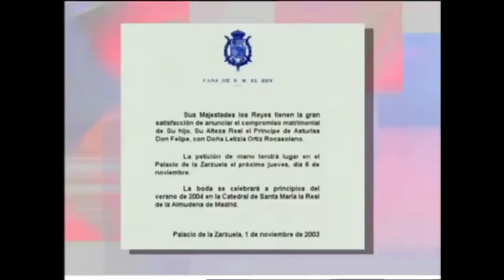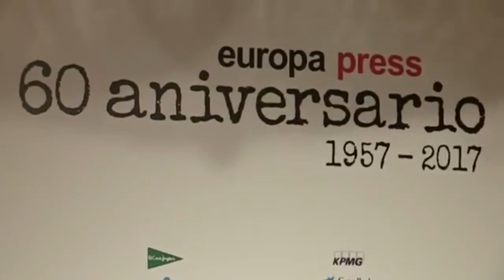Las renuncias de REINA LETIZIA ORTIZ para llegar al trono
La reina Letizia disfruta de su condición de consorte, un título que sabía que obtendría cuando conoció a un joven Príncipe Felipe. La realidad es que no estaba preparada para reinar en esos momentos, pero cual ave fénix cogió impulso, ganas y un gran esfuerzo desde el minuto uno para llegar hasta donde quería y, llegado el momento, se le exigiría: la Corona.

Pero, antes de llegar hasta donde hoy está, también tuvo que renunciar a gran parte de su vida pasada. Los sacrificios de Letizia le han llevado a enterrar a la joven periodista que hasta entonces aparecía en televisión para crear a una astuta reina.

Letizia Ortiz antes que reina fue periodista. Proviene de una extensa saga de profesionales de los medios de comunicación. Antes de soñar a ser princesa, soñó con ser presentadora de televisión y lo consiguió. Formada en el seno de una familia que vivía de la radio y de los medios, Letizia tenía, a priori, todas las cualidades para triunfar.

Los medios no estaban preparados para el anuncio de su boda con el Príncipe y ella misma tampoco. Antes de llegar al altar tuvo que hacer frente a serios problemas, entre ellos un accidente en el túnel de la M-30 días antes de que se produjera el anuncio. Letizia conducía a toda velocidad en los que serían sus últimos días de trabajo.

Los medios de comunicación no se hacen eco, pero desde que Letizia accedió al trono, sale más que nunca. Con discreción y sin levantar sospechas, cambia los tacones por los vaqueros y recorre sus exposiciones preferidas. Le apasiona el arte y la cultura, siempre que sus obligaciones lo permiten sale de palacio.

No sólo sale al cine cada mes con su marido, la vemos con un look informal o de concierto con sus amigas. Como cualquier mujer de su edad, tiene un gran interés por hacer crecer sus hobbies y ser el ejemplo que quieren sus hijas. Deben verla como la madre que es, más allá de la reina que demuestra ser.

Las normas de  palacio son muy estrictas, a las seis y cuarto debe sonar el despertador y todo el mundo ponerse en pie. Nadie se queda en cama, la rutina es algo importante para la Reina. Letizia se levanta para recibir a su peluquera de confianza, es la misma que tenía en televisión. Conoce perfectamente sus gustos y la deja impecable.

Una vez las niñas se han marchado empieza su rutina de tareas pendientes. Revisar su agenda o preparar sus estilismos para actos oficiales. Cada salida de la Reina está perfectamente calculada, nada se puede dejar al azar. Siempre ha sido una persona muy metódica, traslada sus aptitudes de periodista a la Casa Real.

Ella misma escribe sus propios discursos. Lo hace con sumo cuidado y con el tiempo necesario, se ha creado un propio estilo más allá de los consejos de su marido. Ella también intenta ayudarle a escribir sus comunicaciones públicas. Son un equipo que se sirve del jefe de la Casa Real para acabar de cuadrar sus escritos.

Letizia por sí sola es a día de hoy protagonista. En una entrevista con su compañero de cadera Alfredo Urdací dijo que lo que más le había costado a Letizia de su nueva vida era asumir el papel secundario que tendría. Dar un paso hacia atrás y ofrecer a su marido su apoyo incondicional desde sus funciones.

Desde la Letizia inicial que quería hablar comunicase y hacer callar al príncipe a la esposa y madre hay un paso. Letizia ya es toda una experta en casa real, parece que haya nacido en el seno de la monarquía. Conoce perfectamente su rol en la casa y lo asume con especial interés y determinación.

Eso es lo que transmite a sus allegados. La Letizia periodista se entregaba a la carrera, pasaba horas y horas en los estudios de televisión preparando sus intervenciones. Siempre estaba al día de todas las noticias y preparada para la acción. Era una profesional excelente que todos recordamos.

La Reina Letizia, en nuestros días, intenta seguir con la misma dinámica. En este caso no es solo una presentadora es la cara visible de un país y de una monarquía. En tiempos de crisis ha tenido que sacar fuerzas para dar la cara. Alejar a miembros de su propia familia y centrarse en las personas que se quedan dentro cuando se cierran las puertas de palacio, pues antes ponía rostro al equipo de informativos de TVE y ahora representa como reina a toda una nación.